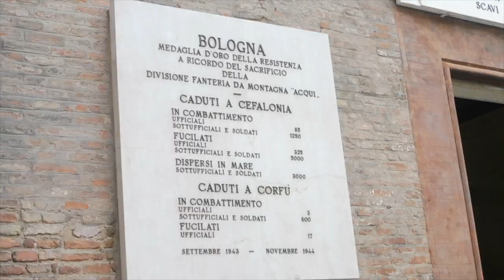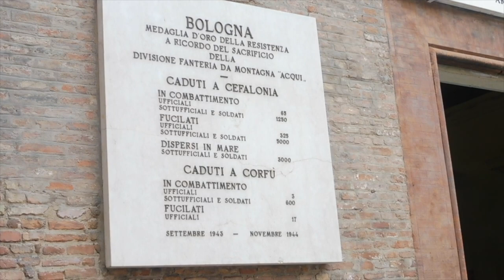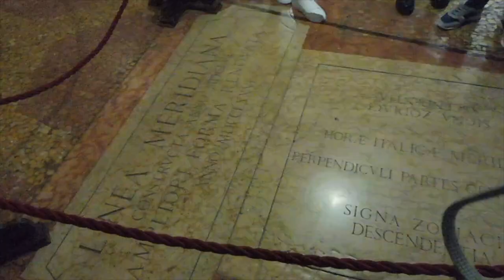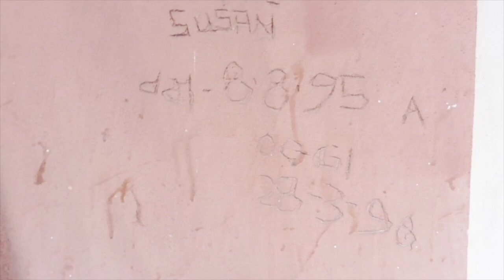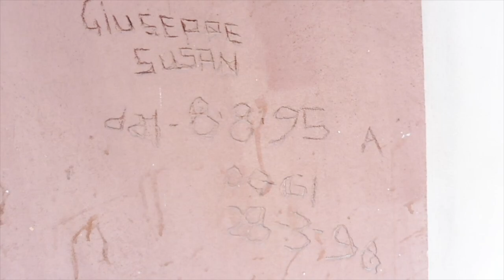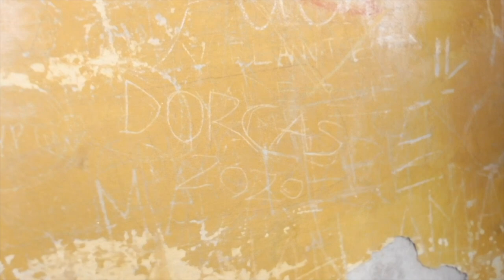Summer Mix 2020 - A Trip to Bologna, Italy because I'm rich now || vlog || post lockdown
Watch, Laugh and have fun

Songs
World Map by Jason Farnham